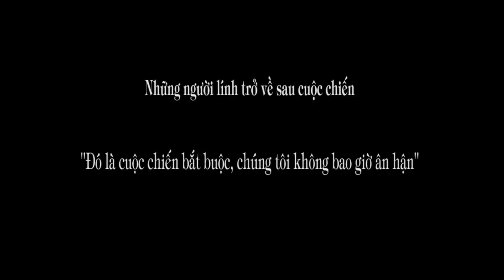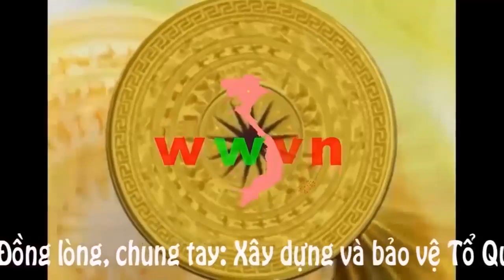1.236a. "Đó là cuộc chiến bắt buộc. Chúng tôi không bao giờ ân hận"